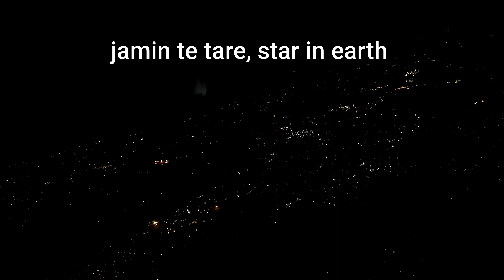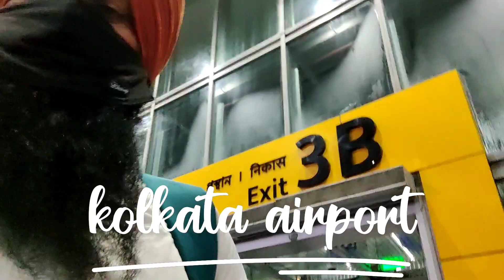|Amritsar To Kolkata Vlog| Part-1 Travelling Series The Turban World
Travelling Series The Turban World

Offical Youtube Channel Of International Dastar Coach
Nagpal

Karnail Singh Nagpal is available For Any Contract Booking For Tying of Turban In Any Style for Various Events Like Marriages, Films etc. Nagpal Turban Training Centre is in :Jalandhar, where we take pride in providing you with best services possible. Our Goal is to always accomodate our customers demands for the supreme services they deserve we achieve this goal through honesty and integrity.

We Dream To Bring Sikhism into fashion in this era of trend setting world to connect our youth with religion and culture. We want to see our ethics alive not only for this generation but for upcoming generations as well.

My Jalandhar Academy Address- Nagpal Dastar Academy, 1st Floor of Neel kanth Marble, Avtaar Nagar
Near Nakoder Chownk, Jalandhar, Punjab,India.